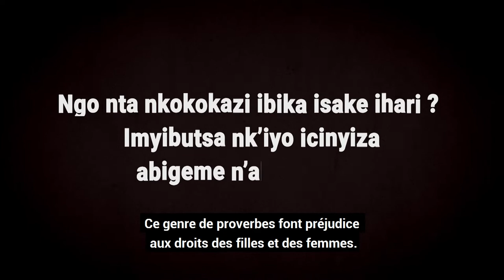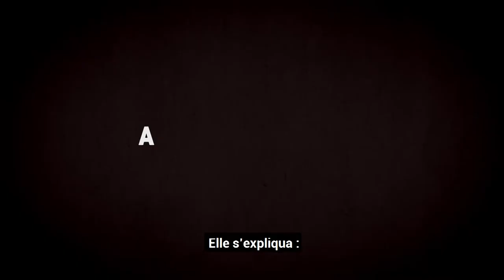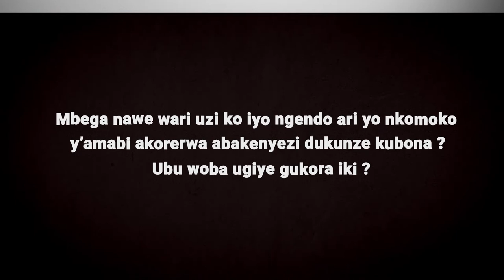Masculinités Violentes- Violent Masculinity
"Violence does not make a man. Masculinity is not synonymous with violence. Together, we can change the relationship between men and women."

Through the Tuganire, Twubake project, financed by the European Union, Impunity Watch and partners are implementing strategies that focus on positive masculinities as a way of combatting the root causes of violence against women and girls. The project demonstrates how Burundian men can become positive role models for other men and allies of women in the fight against GBV.

This motion design was created by Yaga and our team in Burundi to celebrate the 16 Days of Activism against Gender-Based Violence through a social media campaign. The motion is in Kirundi with French subtitles.